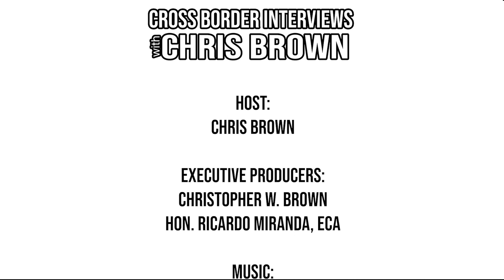656. Kensington Mayor Rowan Caseley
We're honoured to sit with Kensington Mayor Rowan Caseley